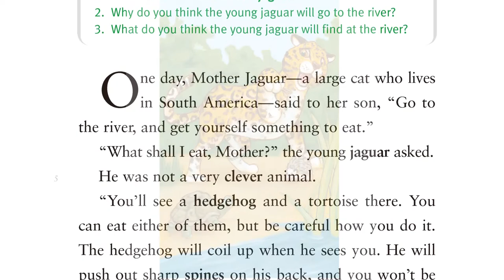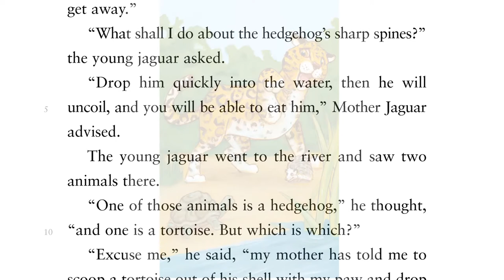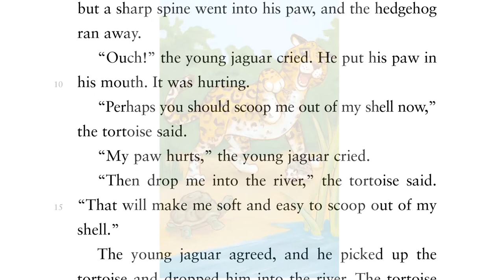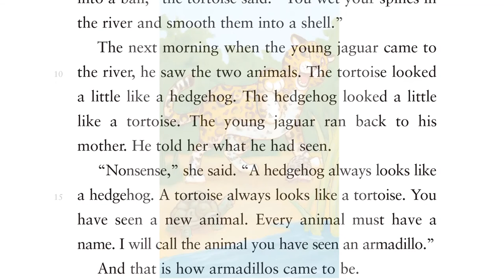[Classic Readers] Just So Stories| Ch.6 How Armadillos Came to Be | #7-6